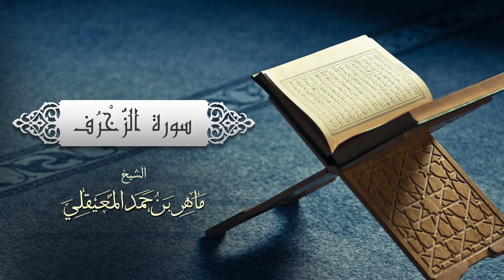الشيخ ماهر المعيقلي سورة الزخرف النسخة الأصلية Surat Az Zukhruf Official Audio